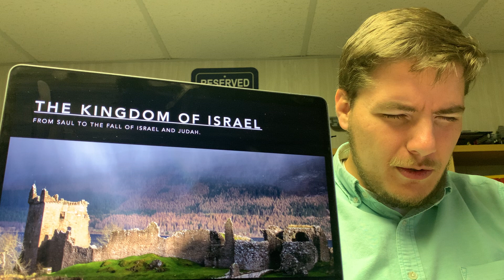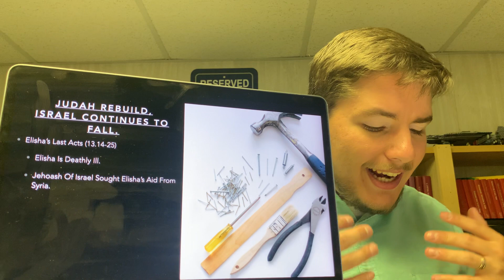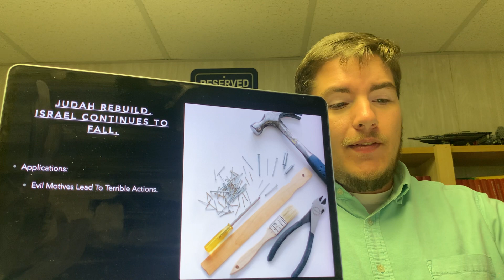The Kingdom Of Israel: Class 29, Judah Rebuild, Israel Continues To Fall.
We continue our Wednesday evening Bible class on 2 Kings, looking at Chapters 11-13.